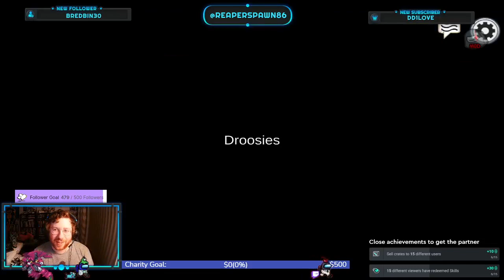Snitch did his job well